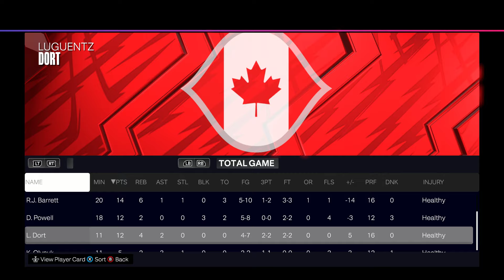Paris Olympic 2024 | CANADA vs GILAS PILIPINAS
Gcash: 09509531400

NBA
NBA Today
NBA Basketball
NBA Highlights
NBA Live Today
NBA2K24
NBA2K24 Gameplay
NBA2K24 PC
NBA2K24 XBOX
NBA 2K24
NBA Highlights
NBA Replay
RovsTV NBA 2K
RovsTV
Rovs TV
Atlanta Hawks
Boston Celtics
Brooklyn Nets
Charlotte Hornets
Chicago Bulls
Cleveland Cavaliers
Dallas Mavericks
Denver Nuggets
Detroit Pistons
Golden State Warriors
Houston Rockets
Indiana Pacers
Memphis Grizzlies
Miami Heat
Milwaukee Bucks
Minnesota Timberwolves
Orlando Magic
Philadelphia 76ers
Phoenix Suns
Portland Trail Blazers
Sacramento Kings
San Antonio Spurs
Toronto Raptors
Utah Jazz
Washington Wizards
Gilas Pilipinas vs Canada
Canada vs Gilas Pilipinas
Gilas Pilipinas
AUSTRALIA
Philippines
Gilas Pilipinas
Jordan Clarkson
Justin Brownlee
19th Asian Games
Paris 2024 Olympic
PBA Updates
PBA Standings
PBA Game Schedules
NBA Updates
Big Love Shoutout to NBA 2K, Shuajota, 2kspecialist, 8mb Rockmod , Kamowtii , Cookiedot for the mod , Court, jersey, Scoreboard & CF!

• Slamdunk & Kuroko mod: Miko Littaua
• PBA 2K mod: Eddie2k

Brgy Ginebra vs Magnolia Hotshots

Thank you. Stay safe everyone 😊